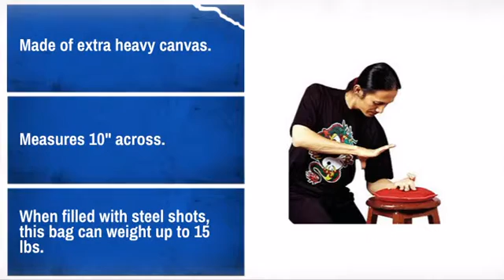Iron Palm Bag - MAEQD.com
Product Description:
The Iron Palm Bag features:
* Perfect fot developing your open hand techniques by strengthening and
toughening your fingers, palm and back of hand.
* Made of extra heavy canvas.
* Measures 10" across.
* When filled with steel shots, this bag can weight up to 15 lbs.